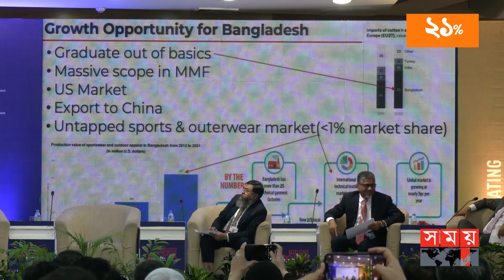'সার্কুলার ইকোনমির হাবেও পরিণত হতে চায় বাংলাদেশ' | Bangladesh Business Summit 2023 | BD Economy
পরিবেশবান্ধব কারখানা স্থাপনে সীমাবদ্ধ না থেকে সার্কুলার ইকোনমির হাবেও পরিণত হতে চায় বাংলাদেশ। আর এপথে হেঁটেই ২০৩০ সালের মধ্যে ১০০ বিলিয়ন ডলারের পোশাক রপ্তানির মাইলফলক ছুঁতে চায় পোশাক খাত। তবে, লক্ষ্য অর্জনে বাংলাদেশ বিজনেস সামিটে উদ্যোক্তারা নীতি কাঠামোতে দরকার মতো পরিবর্তন আনার দাবি জানালে বস্ত্র ও পাটমন্ত্রী তাদের প্রধানমন্ত্রীর দপ্তর দেখিয়ে দিয়েই সারেন তার দায়িত্ব

Somoy TV: t.ly/Se1z
Somoy TV Bulletin: t.ly/iqIq
Somoy Entertainment: t.ly/3dWC
Somoy Sports: t.ly/iASp
SOMOY TV ISLAMIC: t.ly/zU6a

Somoynews.tv: t.ly/Y7ab
খেলার সময়: t.ly/xJ5H
সময়ের গল্প: t.ly/EW3M
এ সময়ের বাণিজ্য : t.ly/m3ir

Groups:
Somoy TV (Official)✅: t.ly/ajiO
Somoy Entertainment✅: t.ly/8CLh
Somoy Business✅: t.ly/4xaJ